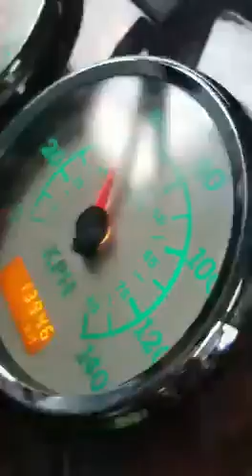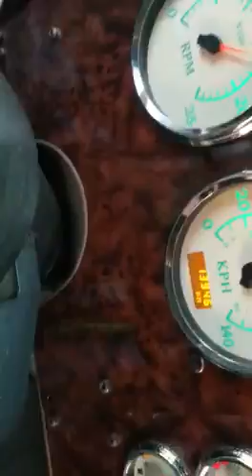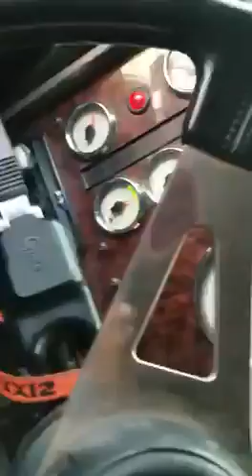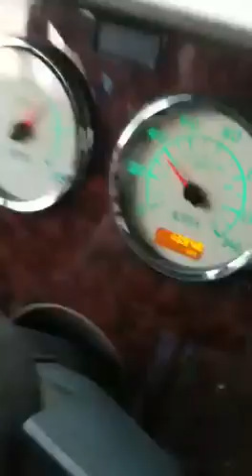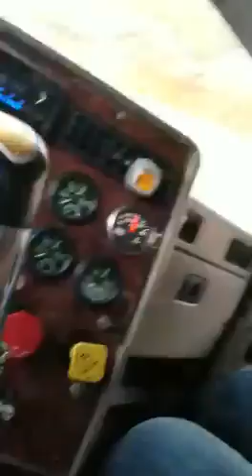JAMAICA 🇯🇲 EAST SIDE TRUCKERS | (X Boss) Road To Montego Bay(P2) ....